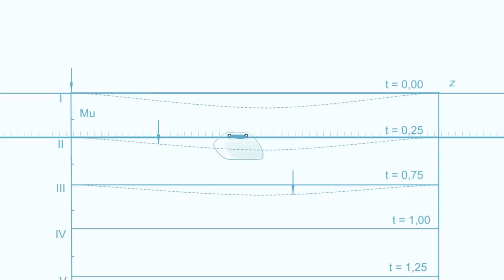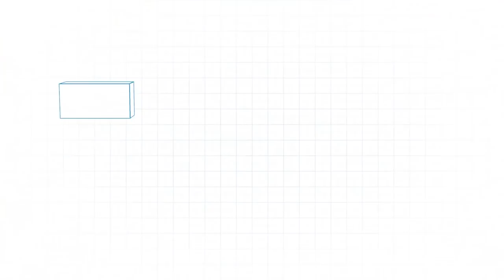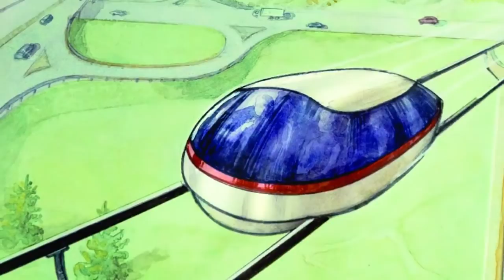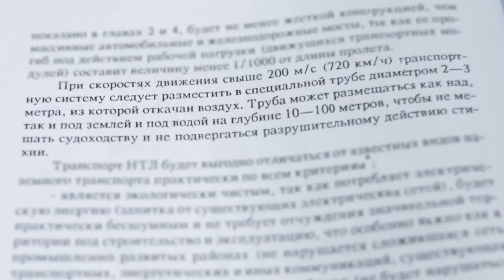СТРУННЫЕ ТРАНСПОРТНЫЕ СИСТЕМЫ: НА ЗЕМЛЕ И В КОСМОСЕ — ЧАСТЬ 1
Информационная служба SkyWay запускает серию научно-популярных короткометражных фильмов, посвящённых монографии изобретателя, инженера и учёного Анатолия Юницкого «Струнные транспортные системы: на Земле и в космосе». В монографии автора SkyWay детально изложена теория, состояние разработки, результаты исследований высокоскоростного наземного транспорта, движение которого осуществляется по струнной путевой структуре, и неракетного космического транспортного средства (ОТС).

Главная задача данных фильмов — в максимально простой, доступной и информативной форме объяснить зрительской аудитории основные технологические постулаты, лежащие в основе инновационных транспортных систем Анатолия Юницкого.

В дебютном выпуске речь пойдёт об общей концепции струнных транспортных систем, которые рассматриваются автором монографии в качестве альтернативы существующим видам транспорта.

Временной формат видеороликов не позволяет передать все нюансы научного труда, однако вы всегда можете обратиться к первоисточнику или приобрести книгу здесь.